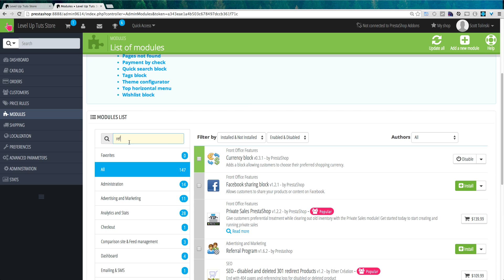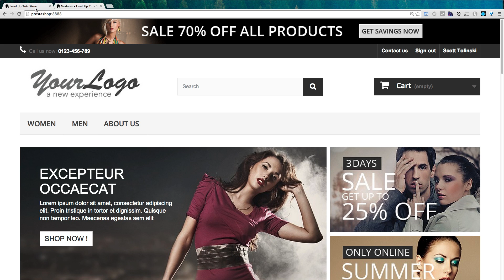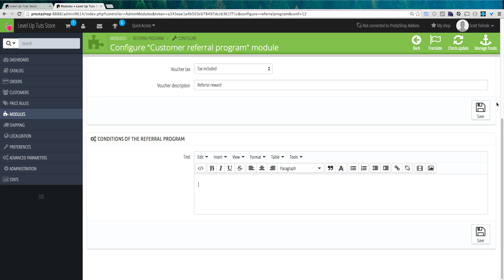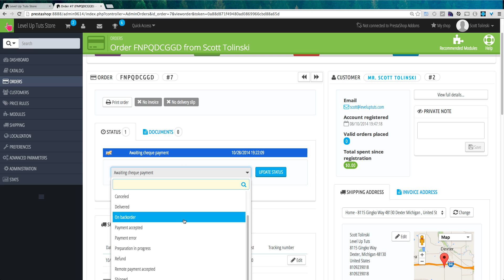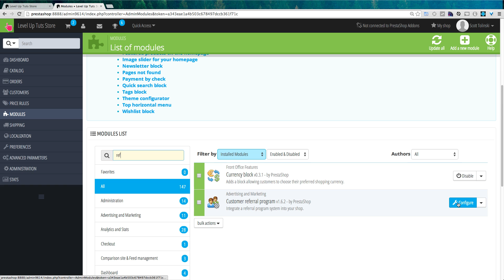PrestaShop Tutorials #13 - Customer Referral Program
Here we show you how to add a customer referral program with PrestaShop.

Fast, efficient and easy to use, PrestaShop's free e-commerce solution provides
everything you need to open, operate and maintain a successful online store.